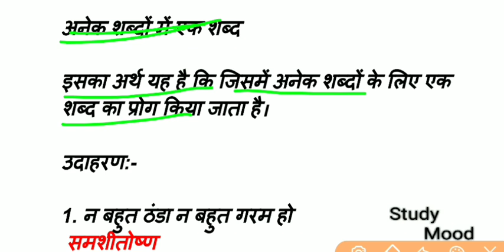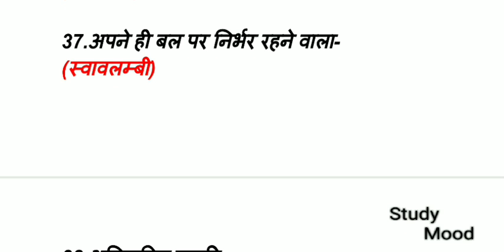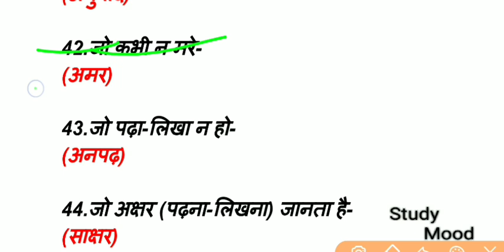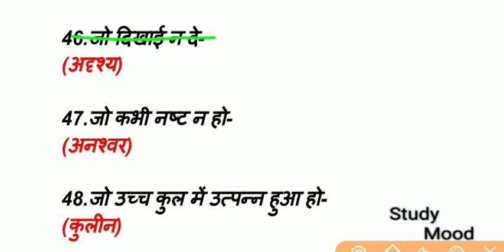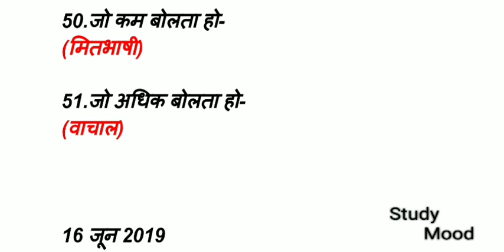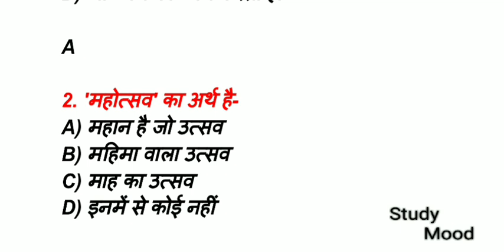सामान्य हिन्दी/CLASS-16/अनेक शब्दों में एक शब्द/BIHAR FOREST GUARD & FORESTER 2020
Hindi grammar